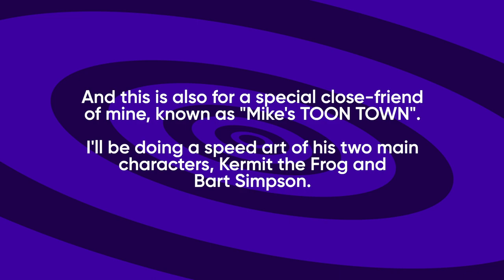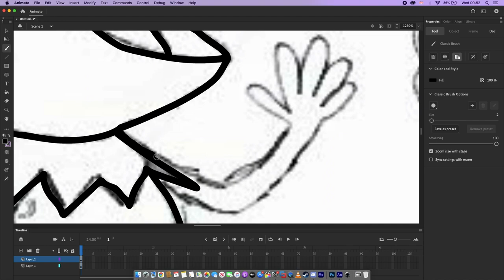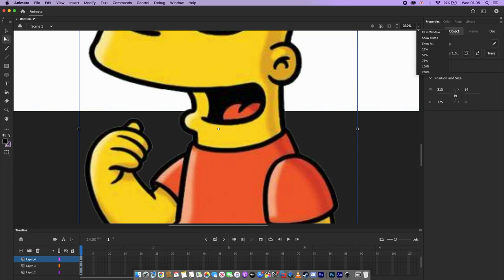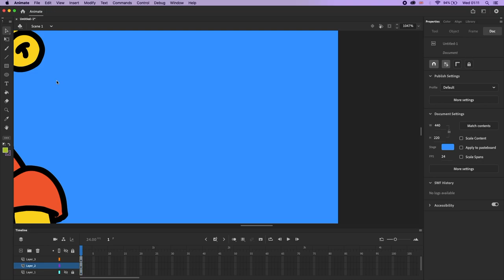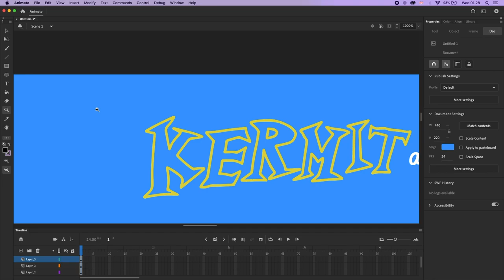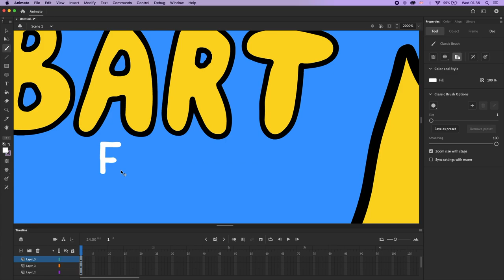My Kermit and Bart Speed Art Drawing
This is something I did for a very special close-friend of mine on YouTube and Twitter known as Mike's TOON TOWN, a really hilarious PlushTuber and gamer on YouTube.

MUSICS USED:
SpongeBob SquarePants: Battle for Bikini Bottom Rehydrated - Flying Dutchman's Graveyard
The Simpsons Hit & Run - Homer's Day

Kermit the Frog from "The Muppets" is owned by Jim Henson, The Muppet Studio and The Walt Disney Company
Bart Simpson from "The Simpsons" is owned by Matt Groening, Gracie Films, 20th Television and The Walt Disney Company